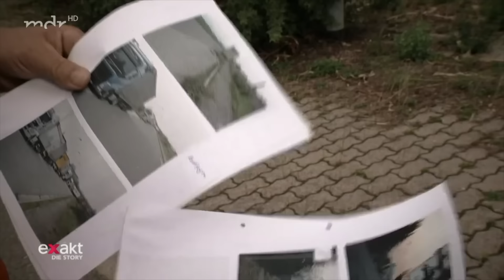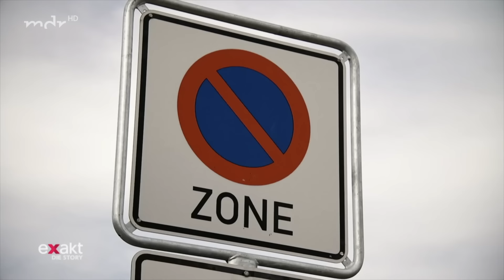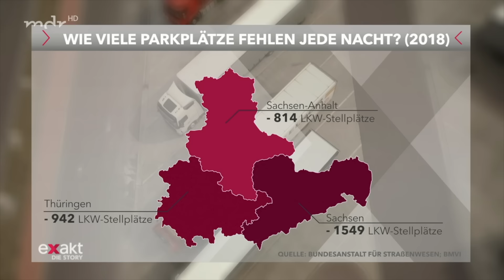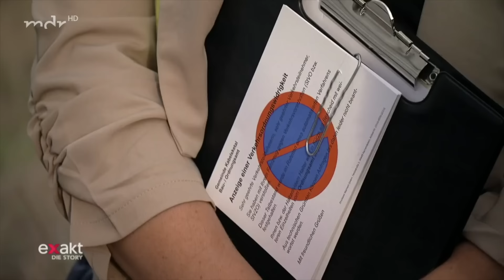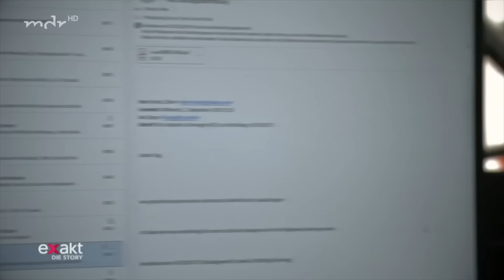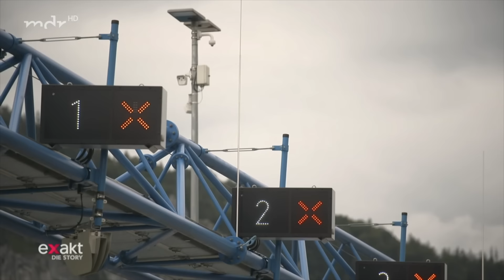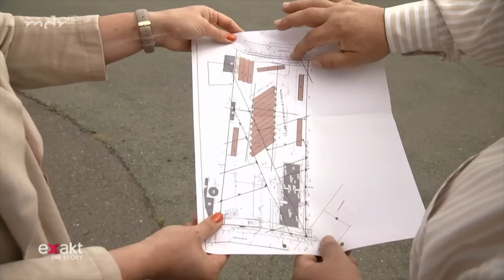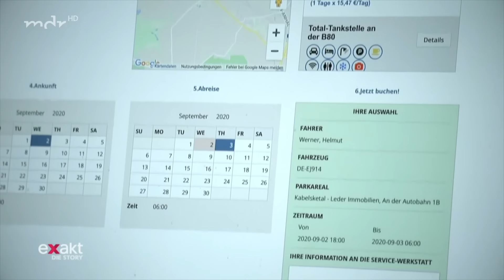Rasthöfe - Kein Platz für Lkw | Exakt - Die Story | Doku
Die Anzahl von Lkw im Verkehr hat auch in den letzten Jahren stark zugenommen. Das zeigt sich auch neben der Straße. An Raststellen fehlt es oft an ausreichenden Laster-Parkplätzen - mit zum Teil schwerwiegenden Folgen.